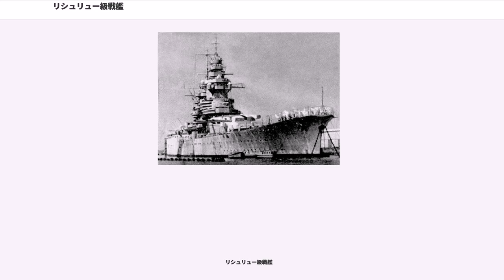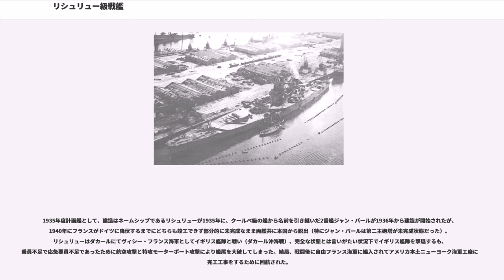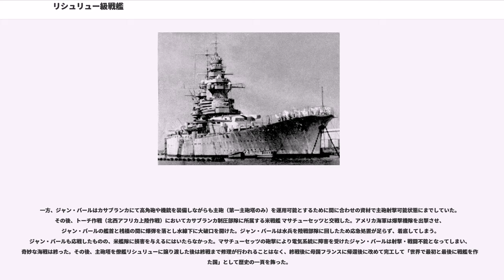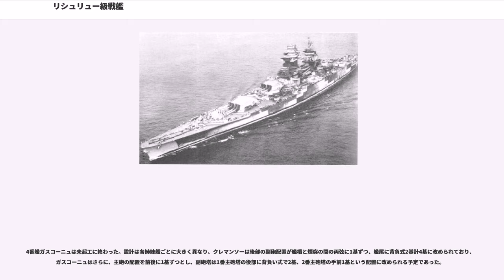リシュリュー級戦艦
リシュリュー級戦艦（リシュリューきゅうせんかん、Richelieu class battleship）とは、ワシントン海軍軍縮条約における代艦建造規定に基づきフランス海軍が建造した戦艦。第二次世界大戦前に完成しないまま、未完成状態のままで米英各国軍と戦闘を交えた稀有な艦歴を持つ艦である。

ダンケルク級戦艦建造により、近代戦艦を獲得したフランスだったが、地中海での仮想敵であるイタリアが旧式弩級戦艦4隻の近代化改装と平行して、15インチ砲搭載高速戦艦（後のヴィットリオ・ヴェネト級）の建造を開始し、ナチス・ドイツも26,500トン型戦艦（後のシャルンホルスト級）に続いて戦艦ビスマルク級の建造に踏み切ったため、フランス海軍は前級の拡大発展版である本級2隻の設計・建造に踏み切った。後日、条約明けに伴い、改良型の3・4番艦の建造にも着手した。

艦の形状はダンケルク級と同様に4連装型式の主砲塔2基を艦前部に集中配置し、4連装砲塔を前後に間隔を空けて装備し、砲塔の間に補助機械室を配置して主砲塔被弾損傷時の被害拡大を防ぐ構造にしたのも同様だが、ダンケルク級を運用した経験に基づき、不具合を改良した。

また、戦後各国で普及した後檣(Mast)と煙突(Stack)の機能を合体させたMACKを先駆けて取り入れた点は今日でも評価できる。主砲口径は「1931年型 正33cm（52口径）砲」から発展し「1935年型 正38cm（45口径）砲」に拡大されている。また、艦後部にはラ・ガリソニエール級軽巡洋艦にも採用された「1930年型 15.2cm（52口径）砲」を3連装砲塔に収め、後部甲板上に三角形状に配置した他、1930年型 10cm（45口径）高射砲を連装砲架で片舷3基ずつ計6基12門を搭載した。
さらにインドル・スラ式ボイラーは従来のボイラーとは全く違った構造で小型化が可能であり、防御力の向上に寄与している。

船体形状はフランス新戦艦からの採用になる中央楼型船体を引き続き採用している。艦首構造は強く傾斜したクリッパー・バウで、艦首甲板のシア（傾斜）は強くとられており本級の凌波性能の良さをうかがわせる。船体形状は全長247.8mに比較して全幅が33mと前級よりも縦横比率が7:3と強くなっている。同世代のイギリス新戦艦やイタリア新戦艦ほどではないにせよ高速を出しやすく砲撃に最適な安定性を出せる良い形状となっている。

艦首から本級より新設計の「1935年型 正38cm（45口径）砲」を四連装砲塔に納め、1・2番主砲塔を間隔を空けて1基ずつ計2基、その背後に装甲司令塔を組み込んだ航海艦橋を基部に持つ近代的な塔型艦橋の頂上部には世界的に見て大型の主砲用13.5m測距儀のさらに上に、副砲用8m測距儀を二段に重ねて装備した。これらの測距儀は独立して別方向に旋回できる。 測距儀を囲むように台形の見張り台があり、四隅の後部には二対の信号マストが伸びている。艦橋基部は艦載艇を吊り上げる二本のボート・ダビッドの基部も兼ねており、艦載艇は艦橋とMACKの間のスペースに並べられる。

甲板上には初期設計段階では副砲塔二基が左右に一基ずつ配置される予定であったが、 航空機の進化に伴う時代の趨勢にあわせて副砲塔2基の替わりに新設計の1930年型 10cm（50口径）高角砲を連装砲架で片舷3基ずつの計6基を配置した。この時代の艦船では特色あるのが煙突と後檣を合体させた「MACK」構造を発明しており、断面が箱型の煙突の中部から上方斜め45度に傾斜させた煙突の上部に、見張り台の上に載せられた後部測距施設がある。その後ろには「1930年型 15.2cm（52口径）砲」を3連装砲砲塔に収め、3基を水上機格納庫を挟み込むように配置された。

副砲塔3基を後部甲板上に配置した事により、高角砲は船体中央部の舷側に配置され広い射界を得られた。水上機格納庫から先は甲板一段分下がって、前級と同じく折りたたみ式クレーン1基とカタパルト2基が艦尾側に設置された。

なお、1943年10月にニューヨーク海軍工廠で完工した際に艦橋頂上部の副砲用8m測距儀一基を撤去した他、水上機格納庫およびクレーンとカタパルトを全て撤去し、格納庫跡に四角形の機銃座とカタパルト跡地に円形の機関砲座を片舷2基ずつ計4基を新設しており、甲板各所に機銃が配置しておりハリネズミのような威容を誇っていた。

主砲は新設計の「1935年型 正38cm（45口径）砲」を採用した。その性能は重量884kgの砲弾を初速785m/秒で撃ち出...